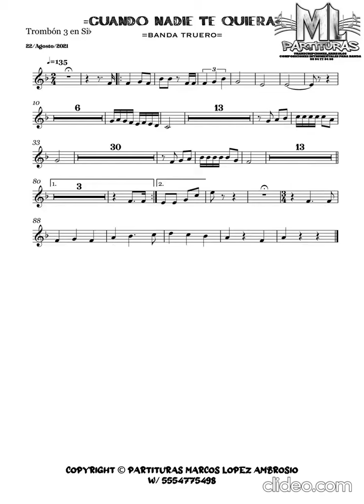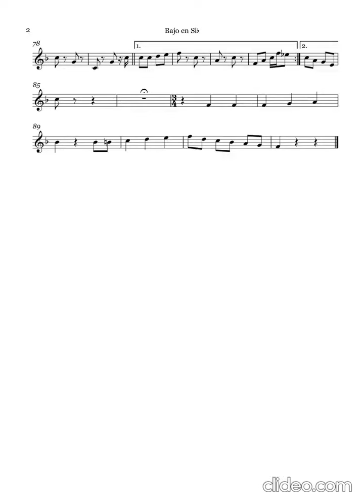Cuando nadie te quiera banda trueno (partitura)